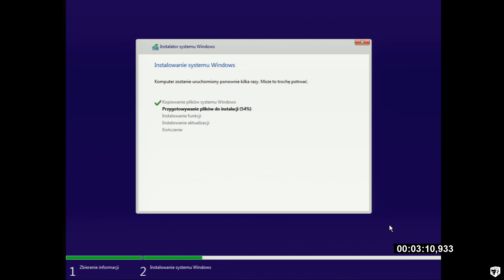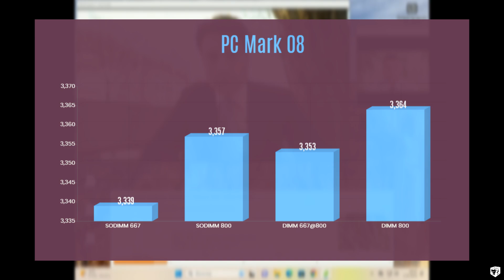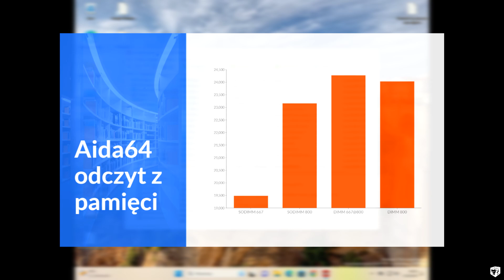Przełom czy Porażka? Chiński Adapter Pamięci RAM w Ekstremalnym Teście! 🧠💾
Odkryj z nami możliwości chińskiego adaptera do pamięci RAM w ekstremalnym teście wydajności! Czy zwiększenie długości ścieżek wpłynie na wydajność? Sprawdź teraz! 💻🔧

00:00:00 - 00:00:09 Intro: Przedstawienie chińskiego adaptera DIMM na SODIM.
00:00:10 - 00:00:23 Specyfikacje techniczne platformy testowej.
00:00:24 - 00:00:43 Zastanawianie się nad wpływem długości ścieżek na wydajność.
00:00:44 - 00:00:52 Rola precyzyjnych ścieżek na płycie głównej.
00:00:53 - 00:01:17 Wprowadzenie do testów wydajności w PCMark 08.
00:01:18 - 00:01:36 Analiza różnic w wynikach testów PCMark 08.
00:01:37 - 00:02:04 Przedstawienie narzędzia PassMark Performance Test.
00:02:05 - 00:02:26 Podsumowanie wyników testów pamięci w PassMark.
00:02:27 - 00:02:50 AIDA64 Memory Read: Maksymalna przepustowość transferu danych.
00:02:51 - 00:03:05 Wnioski z testów: Wpływ taktowania na wydajność.
00:03:06 - 00:03:26 Porównanie modułów pamięci SO-DIMM i DIMM.
00:03:27 - 00:03:51 Rozważania na temat wpływu chińskich adapterów na wyniki.
00:03:52 - 00:03:59 Stabilność komputera podczas testów.